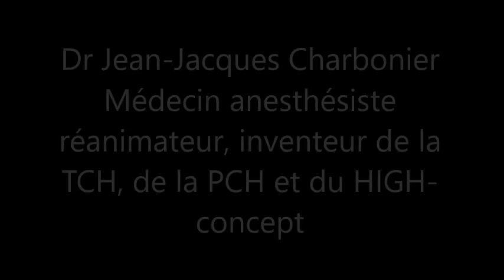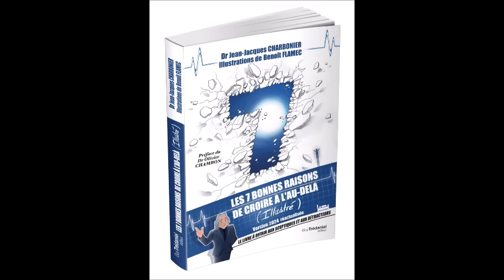Les expériences de mort imminente (EMI) avec Jean-Jacques Charbonier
Dans cette vidéo, le docteur Jean-Jacques Charbonier nous parle des expériences de mort imminente.

Le Dr Jean-Jacques CHARBONIER est médecin anesthésiste réanimateur, inventeur de la TCH (Trans-Communication Hypnotique), du HIGH-concept (Hyper-Immersion Géolocalisée Hypnotique) et de la PCH (Programmation Cellulaire Hypnotique) auteur de 21 ouvrages dont certains sont traduits et diffusés dans de nombreux pays, notamment au Japon, en Chine, en Russie et aux USA.

La version illustrée du best-seller "Les 7 bonnes raisons de croire en l'au-delà - Le livre à offrir aux sceptiques et aux détracteurs" est sorti chez Trédaniel en janvier 2024.
Et si nous avions d'ores et déjà en notre possession suffisamment d'éléments rationnels et scientifiques pour pouvoir prétendre que l'au-delà existe ? Et si ces preuves étaient au nombre de sept ? Sept phénomènes incontestables, sept vérités bouleversantes, époustouflantes, observables et vérifiables par chacun d'entre nous, sept informations révolutionnaires qui changent la vie de celles et ceux qui en prennent connaissance ? De récentes études ont en effet démontré que croire en l'au-delà et à une vie après la mort améliore la santé et augmente l'espérance de vie. Et si après la lecture de cet ouvrage vous n'étiez plus tout à fait comme avant ? C'est ce pari ambitieux que fait l'auteur en exposant de façon claire et le plus simplement possible les sept bonnes raisons de croire en l'au-delà. Son texte qui fait voler en éclats, un à un, tous les arguments classiques des sceptiques et des détracteurs sera sans nul doute d'un puissant réconfort pour celles et ceux qui sont dans la douleur du deuil ou angoissés par la mort.

Pour ne rater aucune vidéo, abonnez-vous à ma chaîne Resilience Psy dédiée à la psychologie et cliquez sur la petite cloche en haut à droite de l'écran pour être informé.e des nouvelles mises en ligne.

Programmation Cellulaire Hypnotique
highlights-concept
Trans-Communication Hypnotique